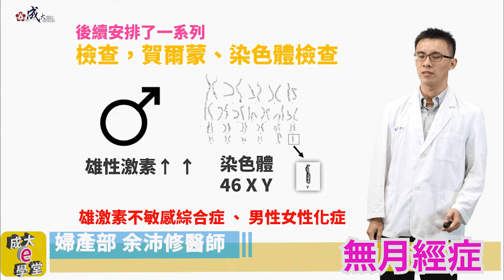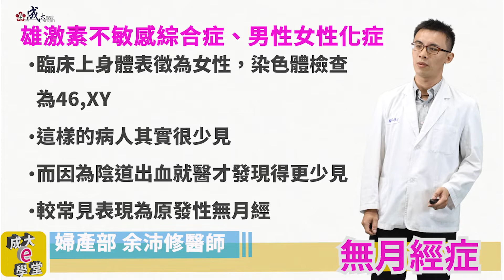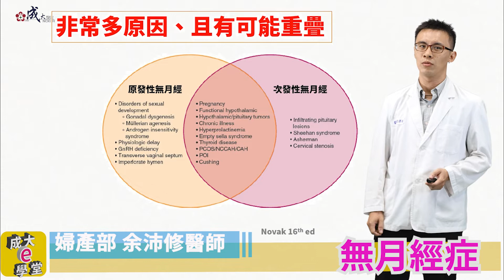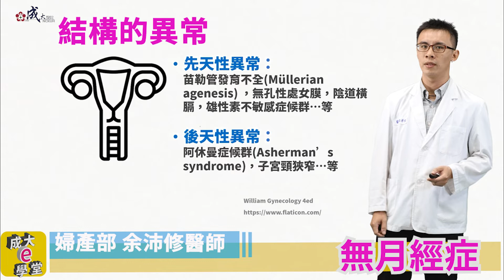【成大醫院】成大e學堂 「無月經症」婦產部余沛修醫師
月經來潮是女性的象徵，雖然有些女性覺得「好朋友」來訪很不方便，但是如果月經該來卻沒有來，或者本來有月經，卻突然沒有來訪，這時後就要注意了，「無月經」症或許反應了身體構造有異常、身體健康出了問題。婦產部余沛修醫師跟大家解說【無月經症】。